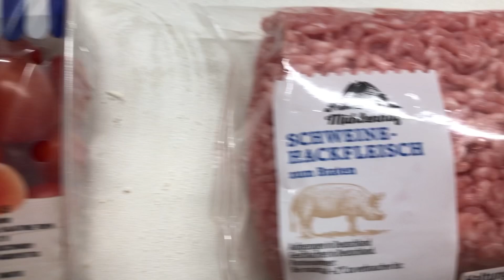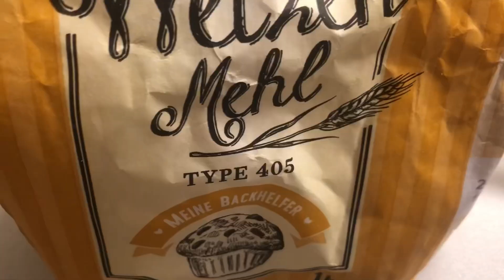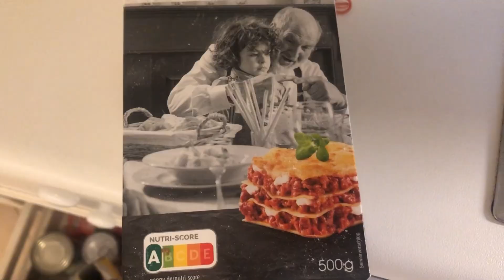Cocina con la Repo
Preparé Una salsa blanca avísame una salsa roja de tuco y papas de queso